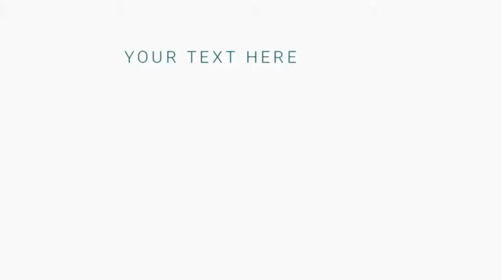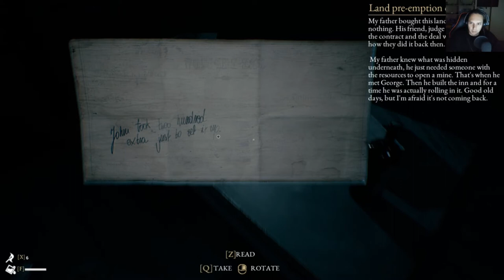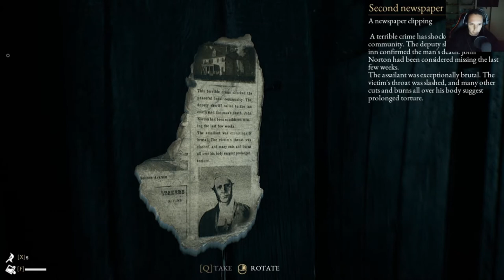The beast inside chapter 2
Hi guys. I'm back with chapter 2 of the beast inside. This one had some good scares in it. Better than chapter 1. Please put the volume up. The mic was softer than the sounds in the back ground. I realized it to late. I will fix it in chapter 3.
I have my own web page now. To see what other projects I have planned or what else I am up to, head on over